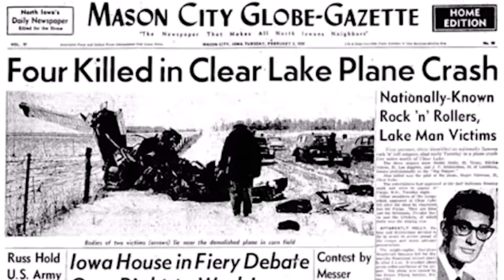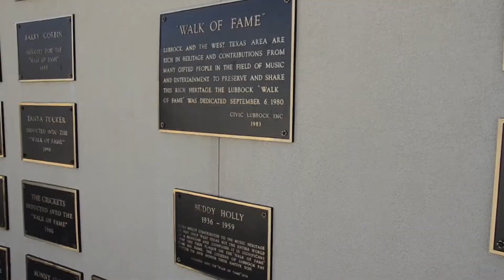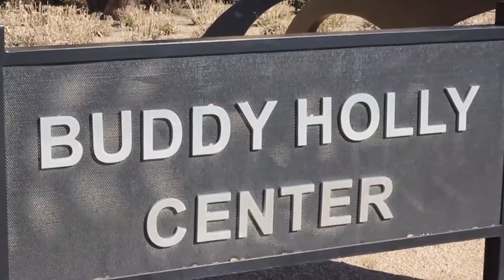003 Crying, waiting, hoping